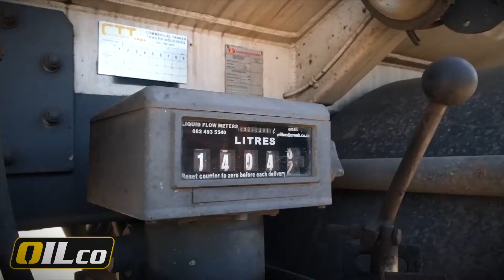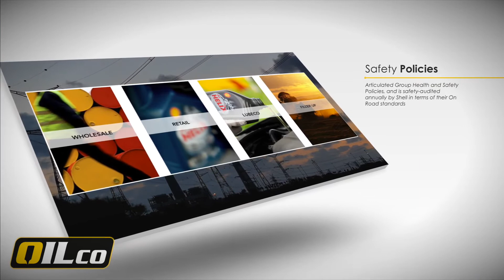Oilco Corporate Video